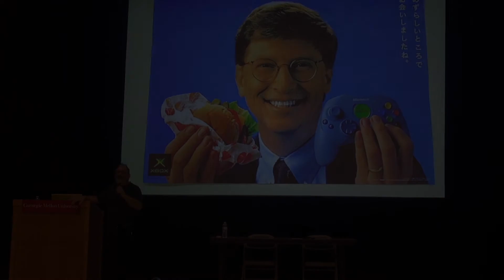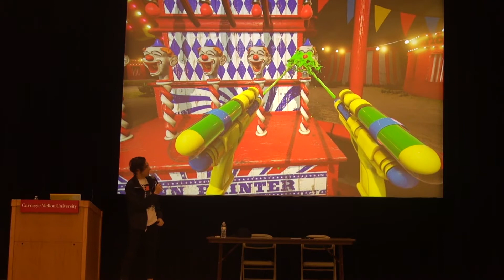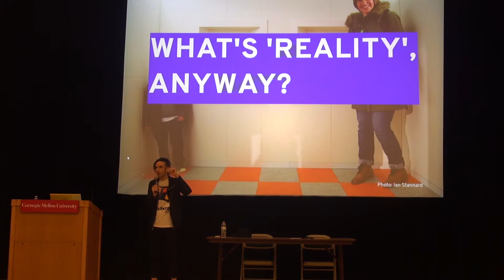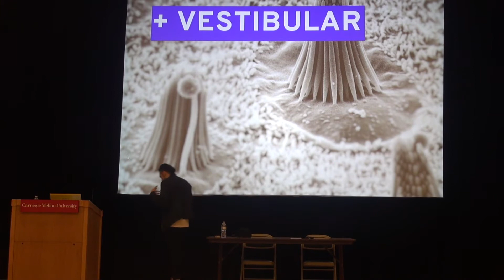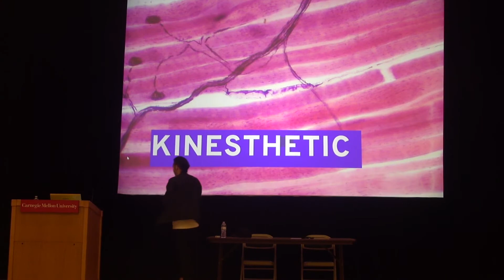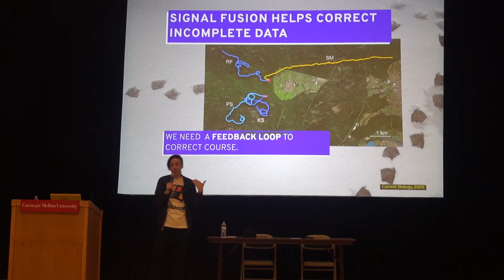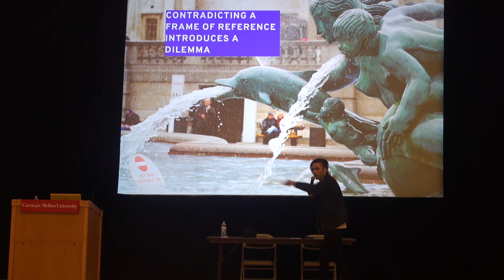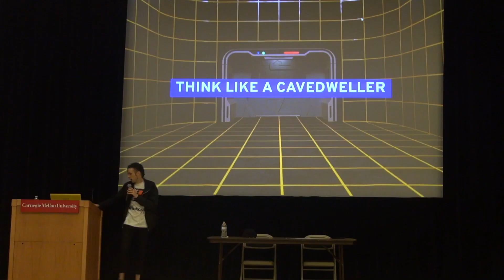WEIRD REALITY: Head-Mounted Art && Code :: Omer Shapira: More Than Shoving Photons In Your Face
Maybe it’s the industry that’s immature, maybe the art discourse that’s even worse—but it seems like all the tools and literature for making artificial reality are focused on displaying the most stuff in the least amount of time.

Let’s try something else.

In this presentation, VR magician Omer Shapira will focus on the minimum effort needed to fool the senses. We’ll move quickly from what we need to believe our inputs to how we construct space in our minds.

Omer Shapira (@omershapira) is a Virtual Reality Artist working for Nvidia.

Omer’s Virtual Reality work explores gaps between Film, Games and Digital Arts. His works and collaborations have been presented at Cannes, Sundance, Tribeca and Seattle Film Festivals, The Barbican Gallery, GDC and the New Museum.

Prior to Nvidia, Omer was Director of VR at Fake Love, VR Developer at Framestore, and a Director at Channel 10. Omer researched VR applications at the NYU Media Research Lab and MIT Media Lab, and has designed and built projects for Nike, Google, Microsoft, Disney, Universal Pictures, The Weinstein Company and Samsung.